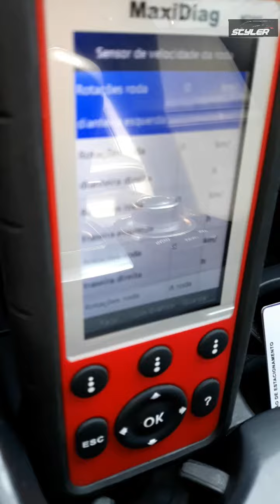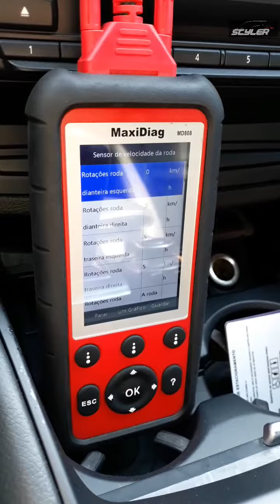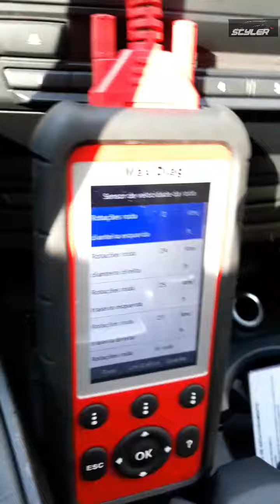Verificação de sensor de velocidade de roda ! Sensor de abs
Verificação de sensor de velocidade de roda ! Sensor de abs ! X6 bmw .